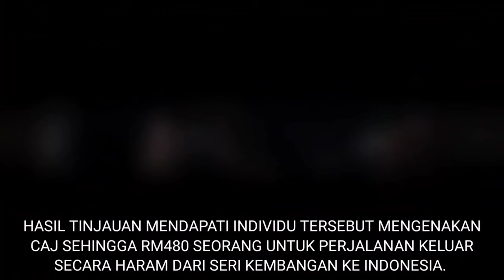INI BETUL-BETUL MENCABAR PIHAK BERKUASA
INI BETUL-BETUL MENCABAR PIHAK BERKUASA memaparkan tindakan seorang individu yang membawa masuk warga asing secara haram ke Malaysia